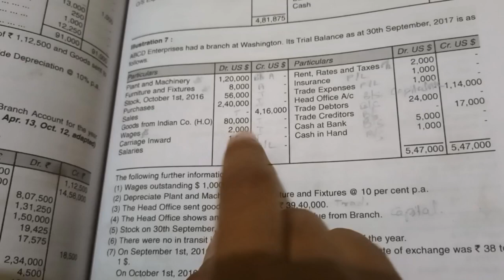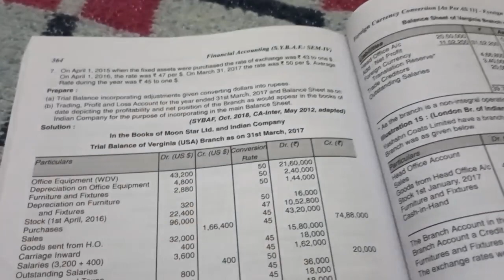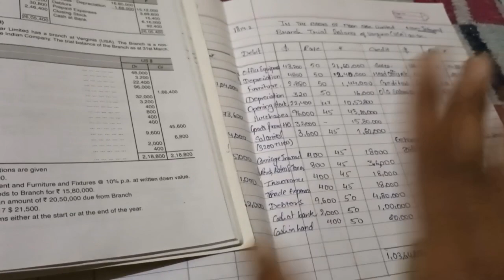5-Foreign Currency Conversion/Branches (AS-11) FA[Sem IV]